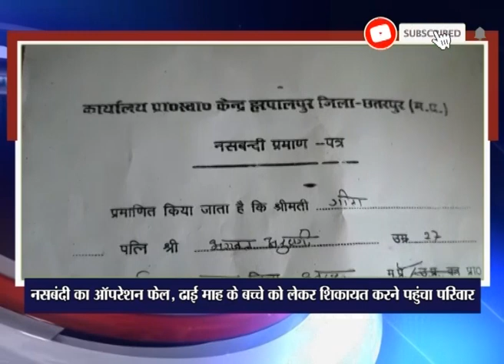City Bulletin 29 04 2019